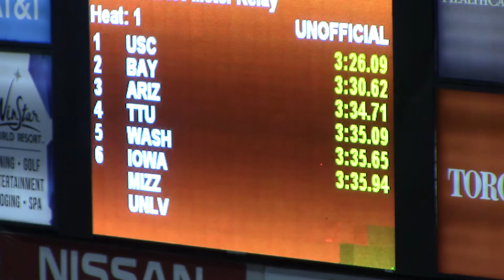2017 NCAA West Regional 4x4 Brittany Brown, Brianna Guillory, Alexis Hernandez, Sheridan Champe